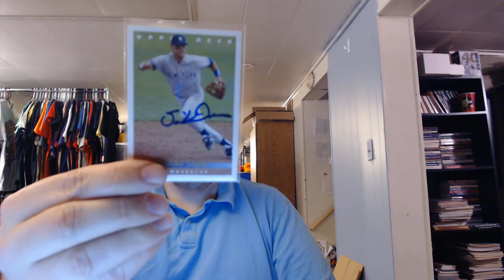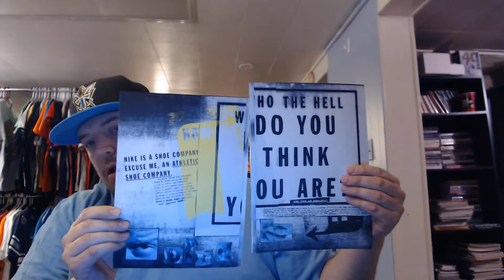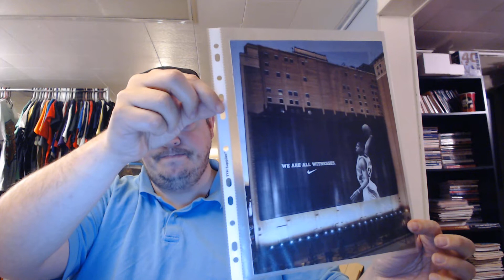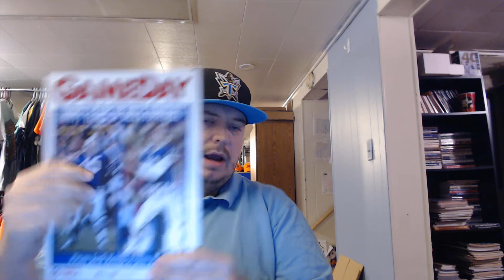Sold! December 22, 2018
Daily sales and information video for Pop Culture Archives. We are a reseller and consignment seller of vintage apparel, hats, sports cards and sports collectibles.

We are more than happy to try and answer.